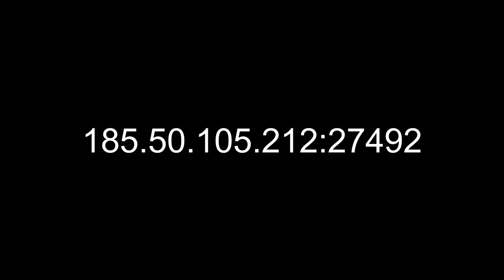ROCINHA CLAN SERVER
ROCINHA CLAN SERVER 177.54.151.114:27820